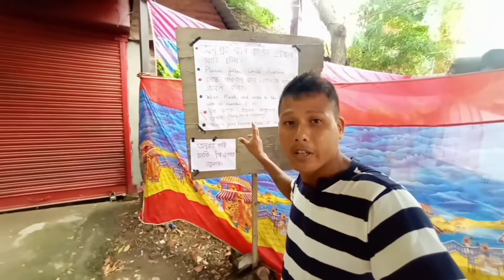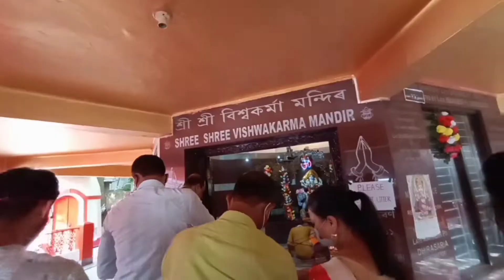Assam's only Vishwakarma temple || New Assamese video || Guwahati City vlog || Dreams of future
Assam's only Vishwakarma temple
অসমৰ একমাত্ৰ বিশ্বকৰ্মা মন্দিৰ
Guwahati City vlog video
New Assamese video
New Assamese vlog video
New Assamese comedy video
dreams of future
Kamakhya Mandir